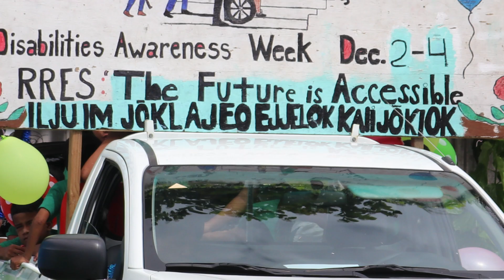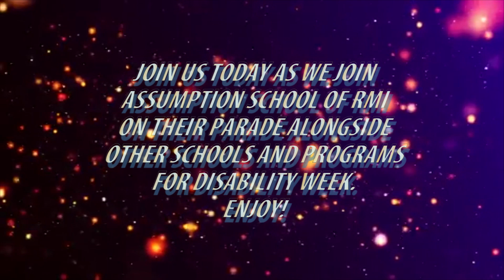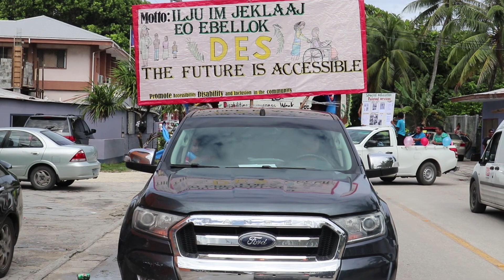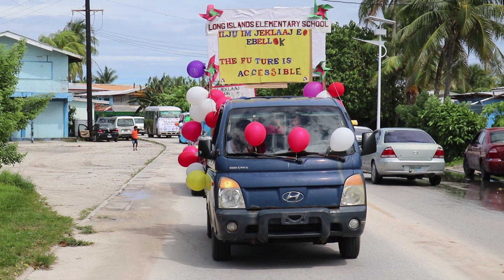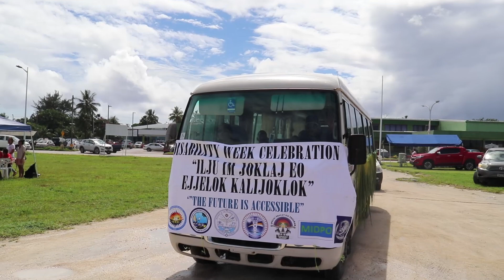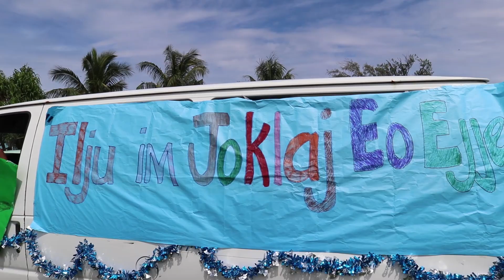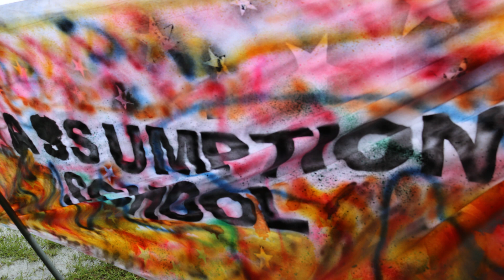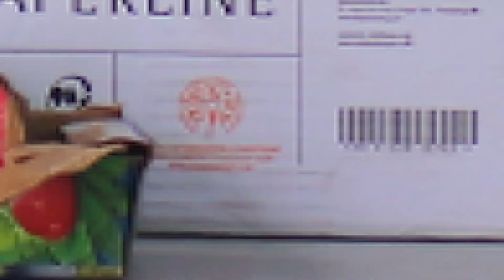Disability Week Assumption School 2019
Join us as we joined Assumption School of RMI as they end the Disability Week with a Parade to Delap Park where they will also take place of their Carnival. Big thanks to everyone that came out and participate during this wonderful event and showing love and support to all of our kids in the Marshall Islands.